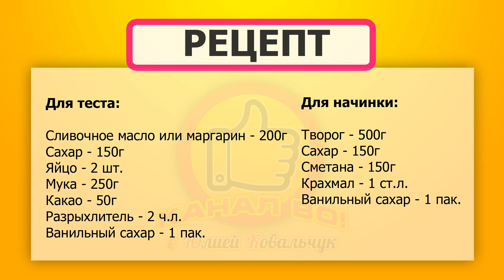Пирог "Коровка", Вы такого ещё не пробовали!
Пирог "Коровка"... нуууу очень вкусный творожный пирог! 👍🏻🥧

РЕЦЕПТ

Для теста:

Сливочное масло или маргарин - 200г
Сахар - 150г
Яйцо - 2 шт.
Мука - 250г
Какао - 50г
Разрыхлитель - 2 ч.л.
Ванильный сахар - 1 пак.

Для начинки:

Творог - 500г
Сахар - 150г
Сметана - 150г
Крахмал - 1 ст.л.
РЕКОМЕНДУЮ ПОСМОТРЕТЬ

МОИ ПЛЕЙЛИСТЫ